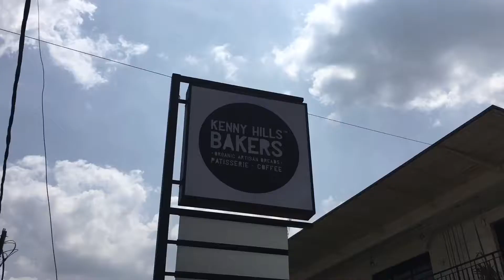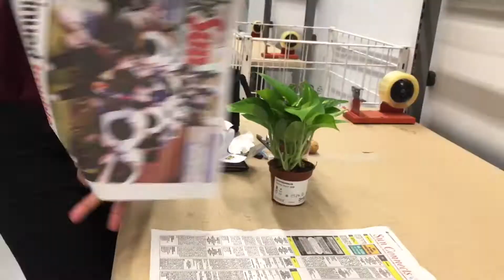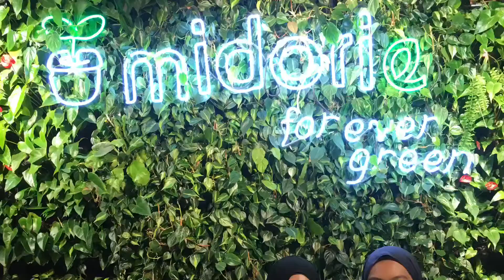[VLOG] Rabiatul’s 29th Birthday | Kenny Hills Baker & Owls Cafe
Celebrating Atul’s 29th birthday with some good food !